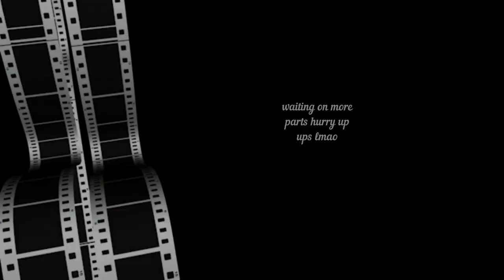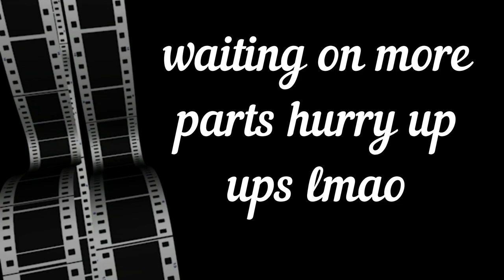axial scx10 3#bronco#adventure#7